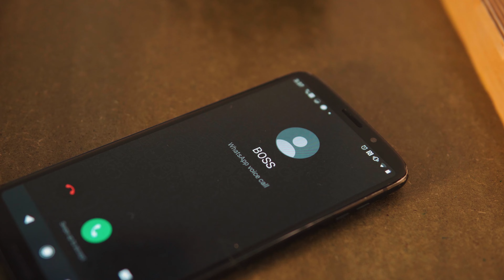Everything Hashem Does Is Good (Official Video) לטב עביד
We all experience struggles throughout our day. We need only remember that everything Hashem does is for the best!

Composed and Sung by: Moshe Schneider
Video by: Jerusafilm Productions
Filmed and Directed by: Michoel Weichbrod

Contact Jerusafilm for your next project.